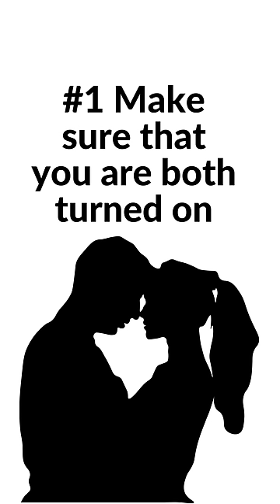How to Ride a Guy Properly